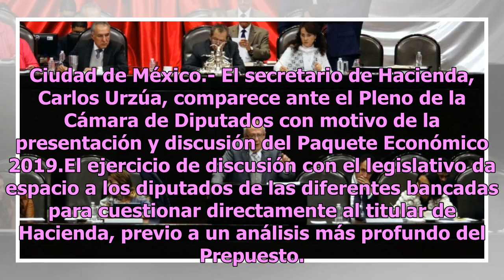Secretario de Hacienda comparece por Paquete Económico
Ciudad de México.- El secretario de Hacienda, Carlos Urzúa, comparece ante el Pleno de la Cámara de Diputados con motivo de la presentación y discusión del Paquete Económico 2019.El ejercicio de discusión con el legislativo da espacio a los diputados de las diferentes bancadas para cuestionar direct...